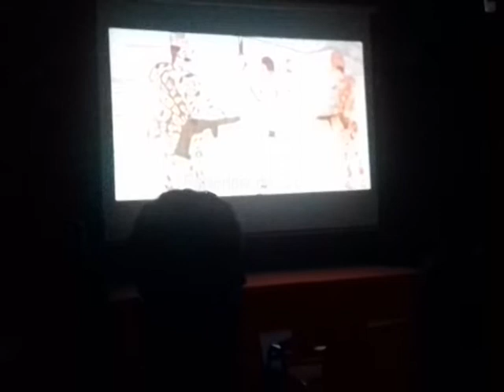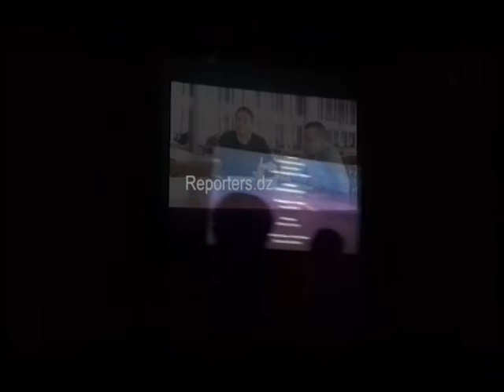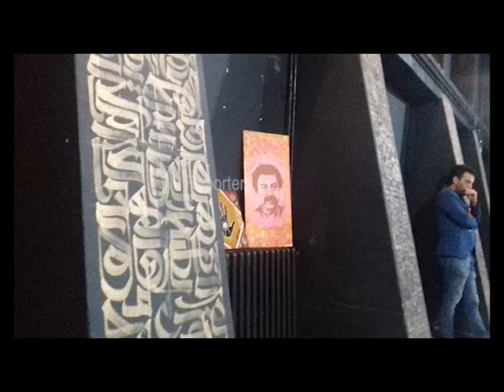Ciné-Club "le club 67": Projection de "Frangements de rêve" (16 mai 2019)